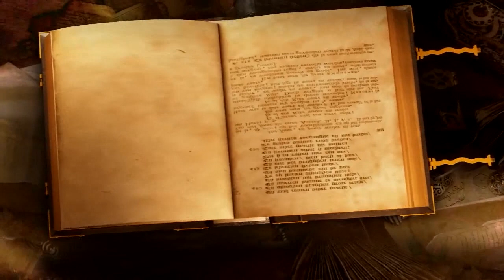COMMENT CHOISIR SA BATARDE ??? (10/2019)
STADE POITEVIN ESCRIME ARTISTIQUE !!!